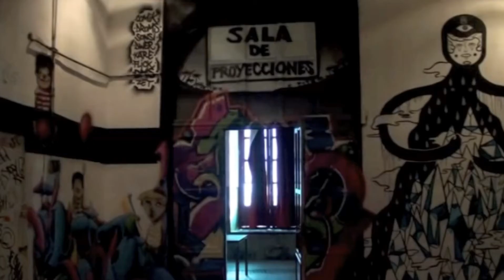Las voces de Embajadores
Los vecinos del nudo sur de la capital nos cuentan qué nos ofrece su barrio